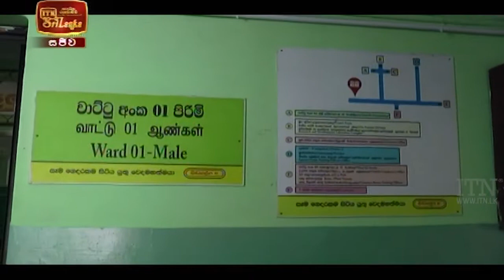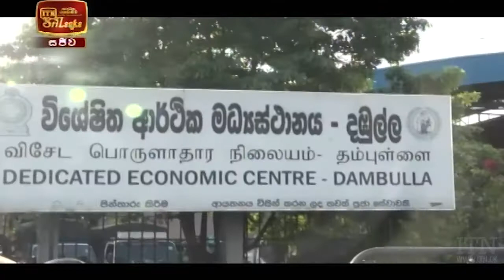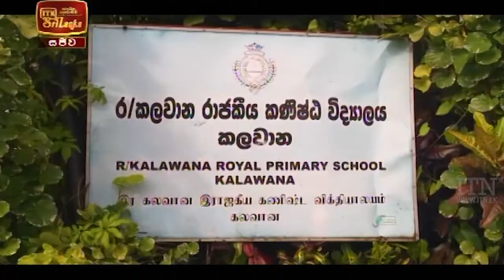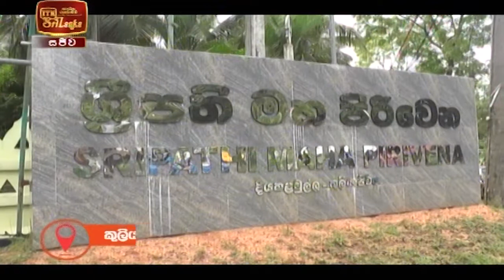ITN News 2021-05-31 | 10.00 PM